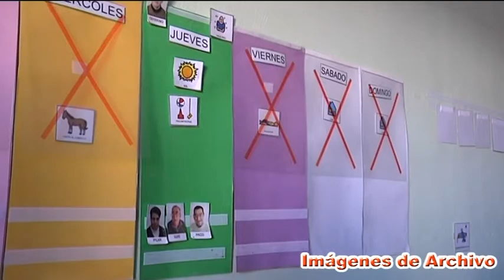INFORMATIVO Nota de Prensa de Aprosuba Memoria Actividades de Verano 19 09 2013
La Asociación en favor de las Personas con Discapacidad Intelectual o del Desarrollo de Villanueva de la Serena y su comarca, Aprosuba-9 ha posibilitado que 112 personas con discapacidad intelectual o del desarrollo hayan disfrutado este verano de su ocio y tiempo libre, mientras que sus familias han disfrutado de un tiempo de respiro. Excursiones a la playa, Escuela de Verano, albergues y salidas a la comunidad son algunas de ellas.
Un año más se repiten las excursiones a la playa con la que tanto disfrutan nuestros usuarios. Este año con una novedad y es que al ya tradicional destino de Chipiona se suma Torremolinos.
Gracias al acuerdo firmado entre la Diputación de Badajoz y FEAPS Extremadura, un total de 22 personas con discapacidad intelectual o del desarrollo (acompañados por 8 profesionales) de nuestro Centro Residencial Ciudad de Lares han pasado sus vacaciones en el chalet que la Diputación de Badajoz tiene en Chipiona. Unos días que todos los asistentes han calificado de "maravillosos" en los que hicieron turismo por la zona, acudieron a conciertos y cómo no, disfrutaron de las estupendas playas de esta ciudad gaditana.
Y gracias al programa de vacaciones para familiares de trabajadores, Iberdrola que cedió un apartamento de su propiedad para que un total de 12 personas con discapacidad y 4 cuidadores también de nuestra residencia pasaran en él sus vacaciones en dos turnos. Una auténtica novedad no sólo por el destino sino porque los participantes  asumieron gran parte de las tareas de limpieza, organización, mantenimiento y cocina del apartamento, fomentando así su responsabilidad y autonomía, sin olvidar el ocio con múltiples paseos, baños en el mar y las visitas a distintos locales de ocio de la zona promoviendo la plena normalización.
Por otro lado y por tercer año consecutivo nuestra asociación ha desarrollado la Escuela de Verano para los alumnos de nuestro C.E.E. Ntra. Sra. de la Aurora. En ella han participado 12 alumnos en julio que han realizado talleres variados y actividades de ocio, así como acuáticas en la piscina que Aprosuba-9 tiene en sus instalaciones de La Encomienda.
Por último la federación FEAPS Extremadura ha elegido un año más el albergue que Aprosuba-9 tiene en sus instalaciones de La Encomienda para desarrollar su Programa de Respiro Familiar, en el que Aprosuba-9 ha colaborado. En el primero han participado 36 personas con discapacidad intelectual --de los que 7 eran usuarios de Aprosuba 9- y 18 monitores; y en el segundo turno otras 30 personas con discapacidad intelectual y grandes necesidades de apoyo -4 de ellas de Aprosuba 9- con 18 monitores*. Todos ellos procedentes de diversos puntos y asociaciones de la región. Durante estos turnos se ha hecho hincapié en utilizar los recursos comunitarios, pero también se han realizado talleres de manualidades, cocina, visitas a la piscina y a las ferias de las poblaciones de los alrededores, también han visitado la Granja Educativa Municipal El Mansegal de Don Benito y han realizado salidas para disfrutar de las actividades comunitarias como las funciones de teatro.
Desde nuestra asociación entendemos que el ocio es un derecho humano básico, que además tiene importantes beneficios para las personas con discapacidad intelectual como favorecer el desarrollo y el crecimiento de la persona, fomentar hábitos de la vida diaria, refuerzo de la autonomía, desarrollo de las habilidades sociales, establecimiento de nuevas relaciones y amistades y conocimiento de las diferentes alternativas de ocio que la comunidad les proporciona.